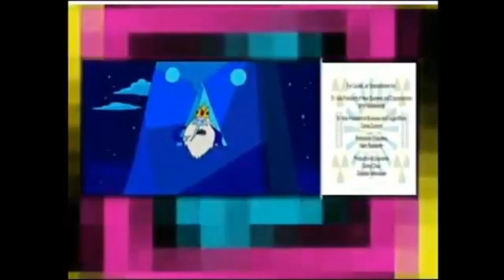Every Cartoon Network CHECK It Promo & Bumper I have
Here's every Cartoon Network CHECK it promo and bumper I downloaded and put into a compilation! Enjoy!